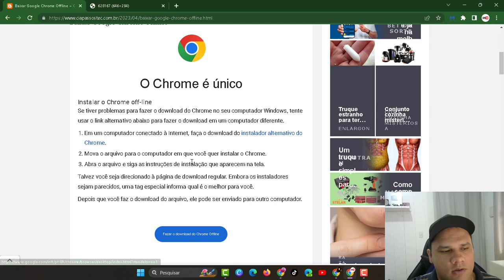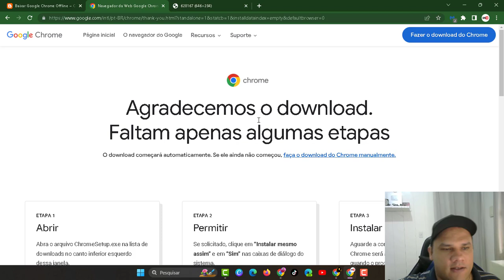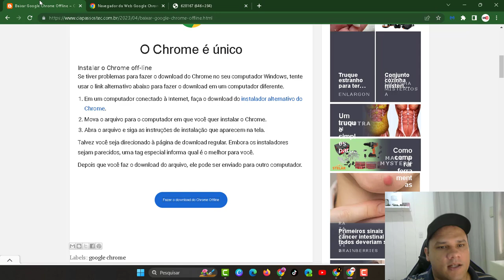Como Instalar Google Chrome Atualizado no Windows 7 - Olha que Fácil Tutoriais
Faça o download do arquivo de instalação.
Se solicitado, clique em Executar ou Salvar.
Se você escolher Salvar, siga uma das seguintes etapas para iniciar a instalação:
Clique duas vezes no download.
Clique em Abrir arquivo.
Se a mensagem Deseja permitir que este aplicativo faça alterações no seu dispositivo? for mostrada, clique em Sim.
Inicie o Chrome

oqftutoriais chrome Se este vídeo te ajudar, a resolver um problema ou até mesmo economizar me pague um café ☕,